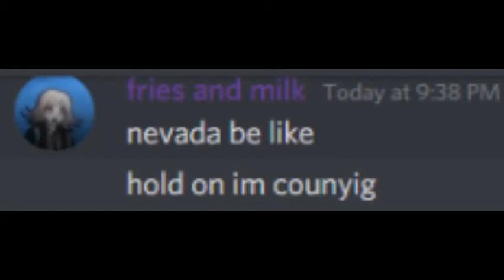nevada be like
nevada hired a 2 year old to count the ballots i swear

(other guy didn't want credit)